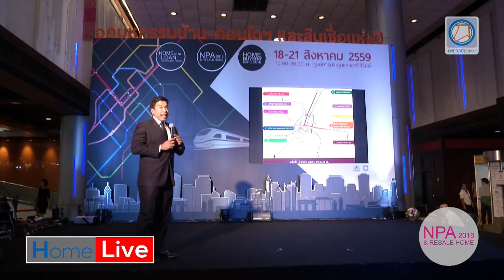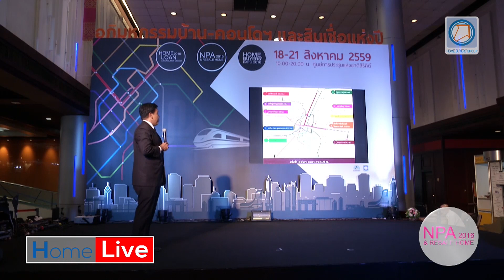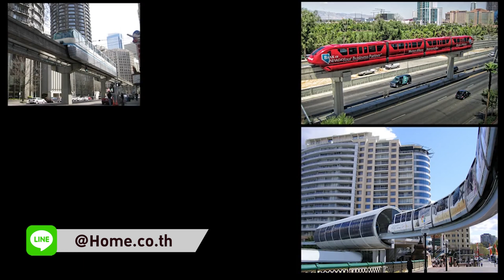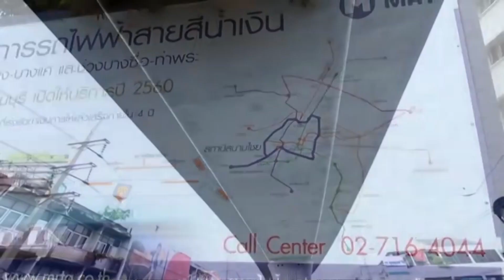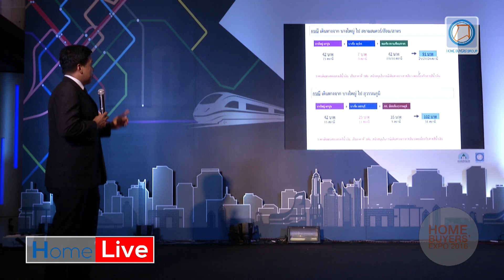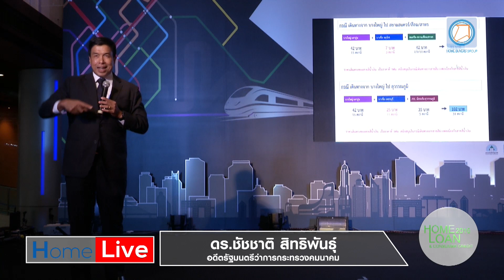ซื้อบ้าน-คอนโด แนวรถไฟฟ้า โดย.. ชัชชาติ สิทธิพันธุ์ EP.2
ซื้อบ้าน-คอนโด แนวรถไฟฟ้า โดย.. ชัชชาติ สิทธิพันธุ์EP.2 ทำเลรถไฟฟ้า สายไหนเจ๋งสุด

ติดตามข่าวสาร บ้าน เเละ คอนโด โครงการใหม่ๆรวมถึงคลิปความรู้ด้านอสังหาริมทรัพย์หรือการลงทุน